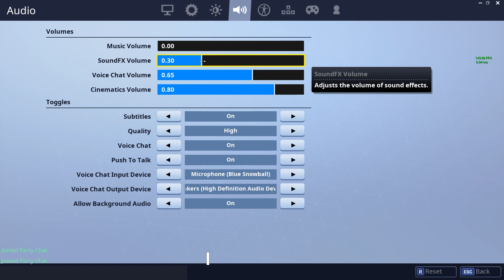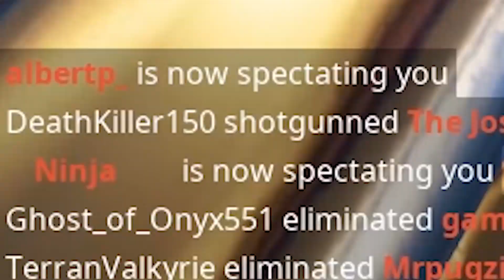Playing Fortnite with a 4 YEAR OLD!?!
In this video, I play Fortnite with a kid who is actually 4 years old. There's also some funny moments. Enjoy!